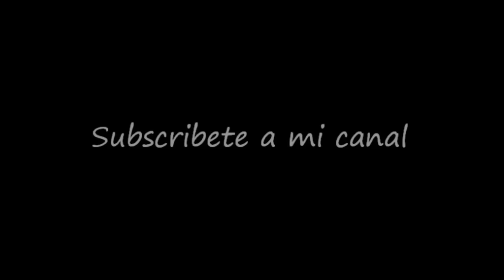CALIBRE 50 -FELICIANO (VIDEO OFICIAL 2014)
DE EL NUEVO DISCO DE CALIBRE 50 ALTO CALIBRE